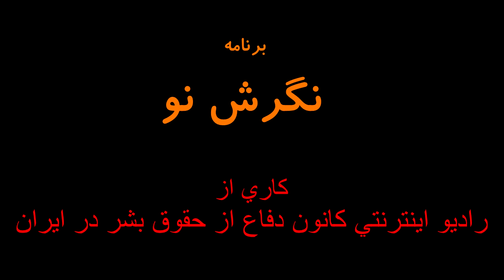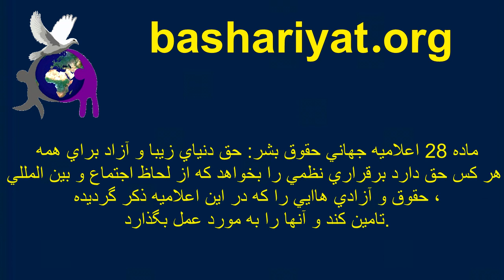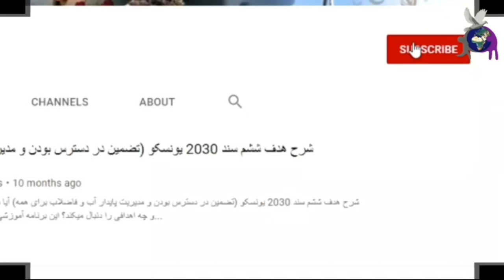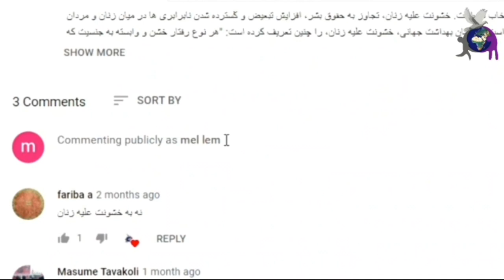نظم در بزرگسالی، مهمان برنامه دکتر میترا بابک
اهمیت نظم در زندگی بر هیچ کس پوشیده نیست. نظم در بهترین حالت در کودکی به فرزندان آموخته می شود و افراد منظم در بزرگسالی نیز موفق تر از دیگران هستند و آسایش خاطر بیشتر و استرس کمتری دارند .برای رفع بی نظمی باید فرد نقاط ضعف خود را با چشم بصیرت پیدا کند و برنامه ریزی متعادل و قدم به قدم برای حل آنها داشته باشد و مسئولیت های اجتماعی را در کنار تفریح و سرگرمی ها در این برنامه بگنجاند. بدین نحو، در زمان صرفه جویی می شود و فرد با نظم متعادل به هدف خود رسیده و سلامت جسم و روان خویش را تضمین می کند.

مهمان برنامه :دکتر میترا بابک
مجری :زهره حق با علی
تدوین: مازیار پرویزی
احمد ملازاده
محمد حسن حسنزاده مهرآبادی